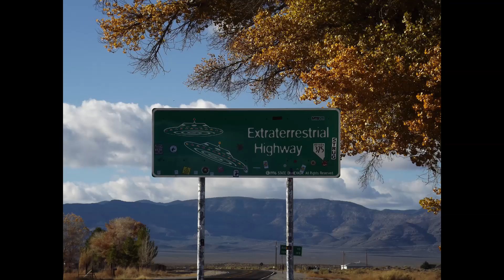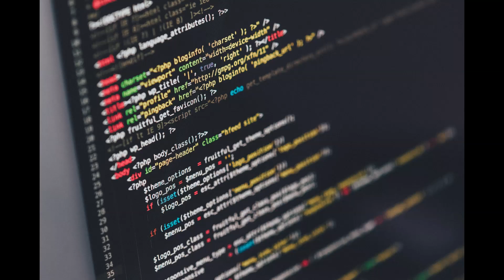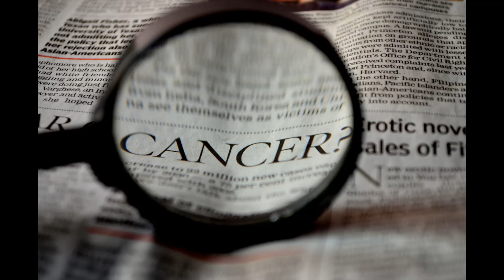KIDNAPPED BY ALIEN | एलियन द्वारा अपहरण | ALIEN PART - 1